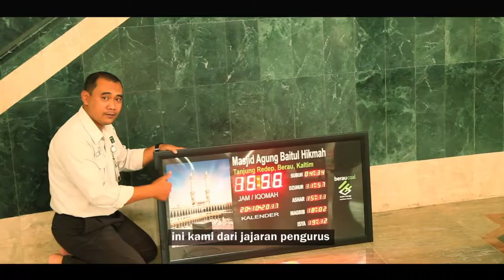Berau Coal Serahkan Jam Pengingat Sholat ke Masjid Agung Baitul Hikmah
Penyerahan Bantuan Jam Pengingat Sholat ke Masjid Agung Baitul Hikmah

PT Berau Coal menyerahkan bantuan berupa Jam Pengingat Sholat kepada pengurus Masjid Agung sebagai bagian dari program CSR perusahaan. Semoga bantuan ini bisa bermanfaat bagi jamaah Masjid.